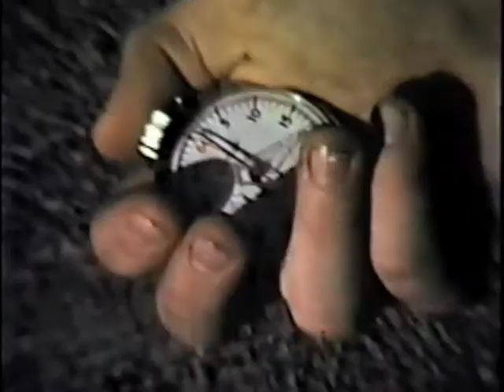20th Century Drifter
A classic Go Cart saga, set on Rudnick Avenue, Canoga Park, California.